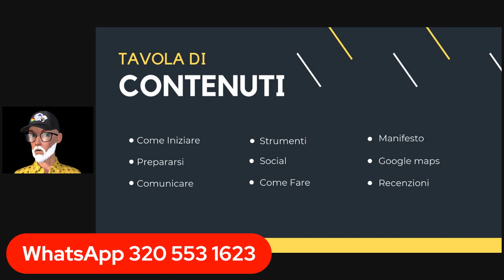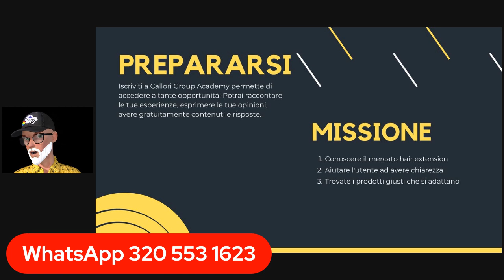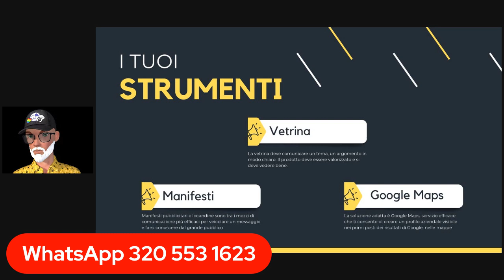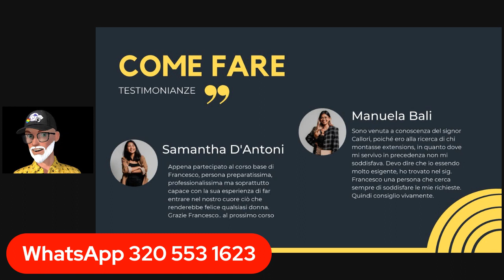Strumenti di marketing Extension Point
🔵IL VIDEO INTEGRALE DELLA PRESENTAZIONE EXTENSION POINT
🏆Se sogni di diventare un esperto nell'arte dell'allungamento e dell'infoltimento dei capelli, la Scuola Montecchiari e Callori è la tua destinazione. Unisciti a noi per un percorso formativo che trasforma la tua passione per i capelli in una carriera appagante e di successo. Sii ispirato, sii creativo, e sii il parrucchiere che hai sempre desiderato diventare.🏁
Via I. Ribotti 4/D 00149 Roma